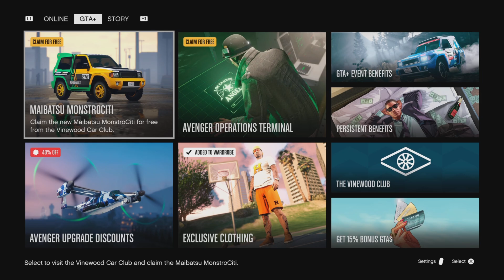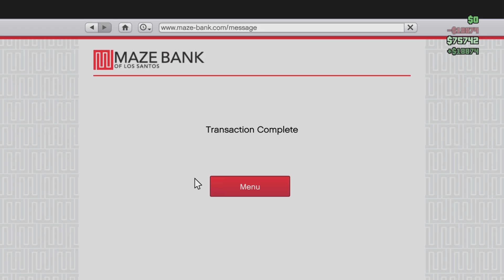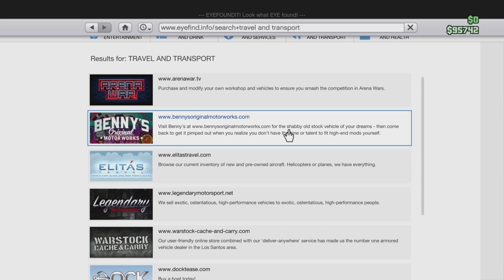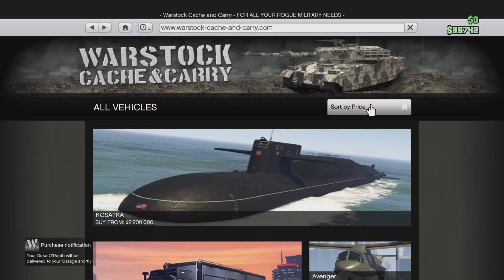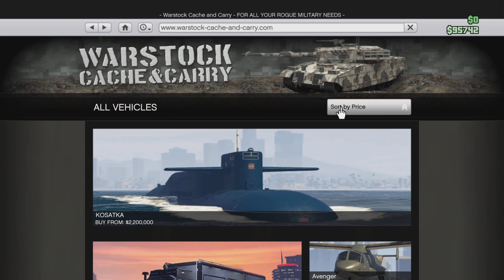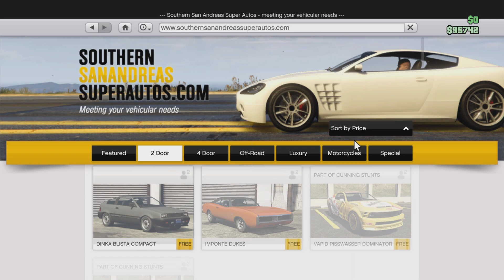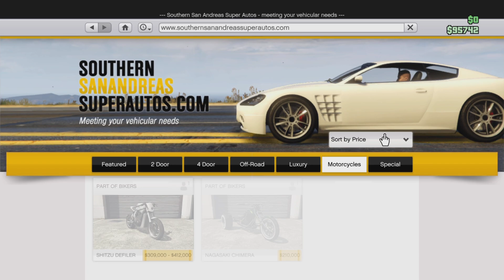Grand Theft Auto 5 Book 1: Part I: WHERE MY MONEY?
Waiting on @morris01  and me money